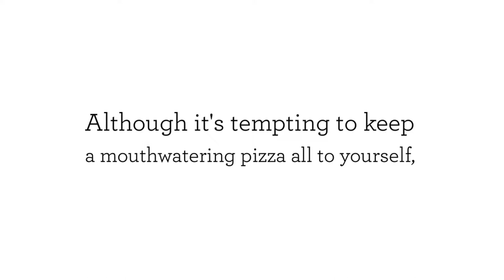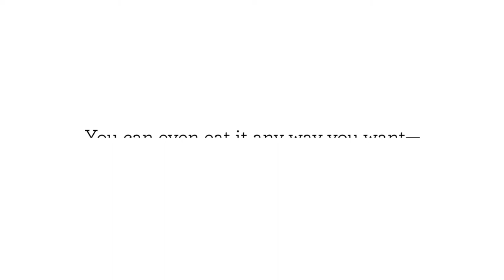Pizza Delivery - Reasons Why You Deserve Pizza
Pizza Delivery

What comes to your mind when you think about your comfort food? Pizza seeks the winning position when hunger strikes and your stomach looks for something quick and tasty. Among many dishes, pizza has always been the go-to food for every mood and occasion.

Craving for pizza? We have the best to satisfy your hunger!

Garlic Jim's
Pizza
Gourmet Pizza